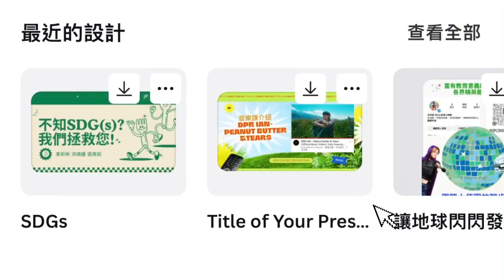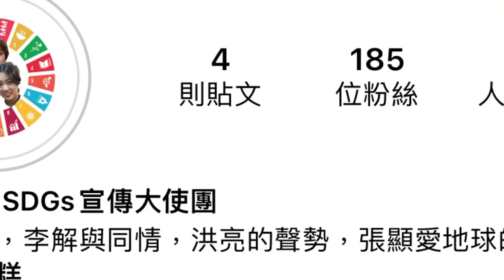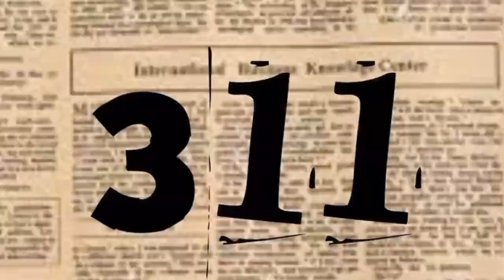CHI 20240249 不知SDGs？我們拯救您！